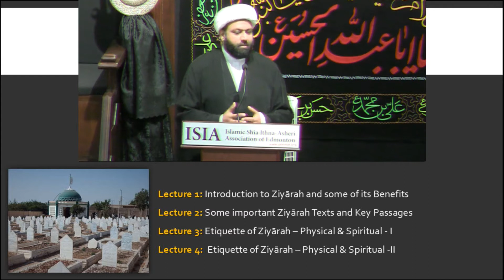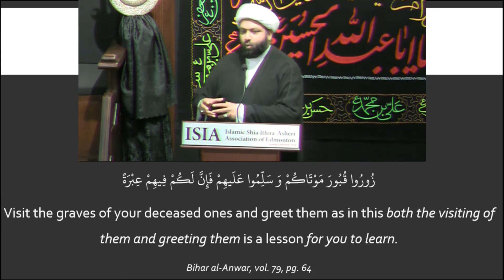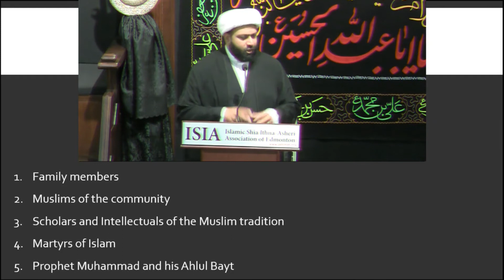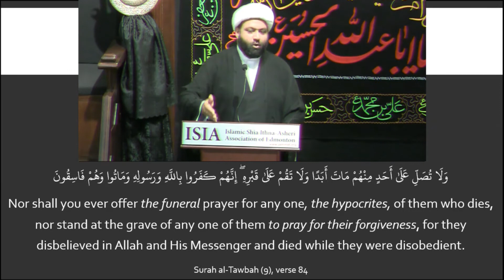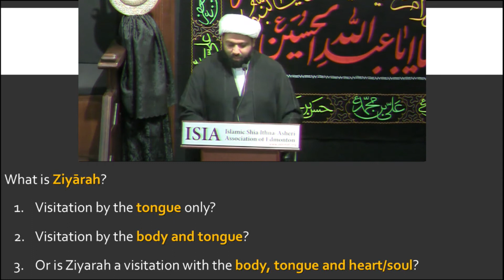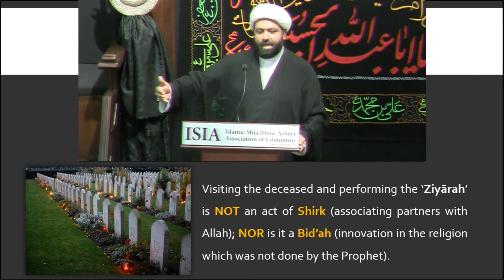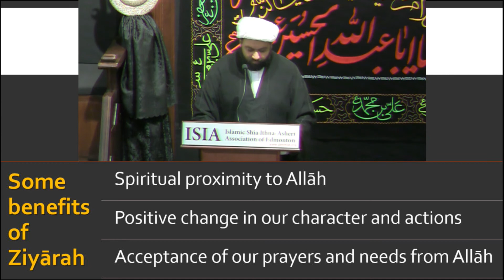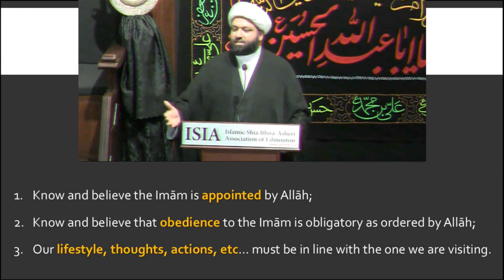Philosophy & Etiquette of Ziyarat in the Islamic Teachings – Part 1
Muharram 1439 Program
Recited by Shaykh Saleem Bhimji
Thursday, October 12th, 2017
22nd Night of Muharram 1439